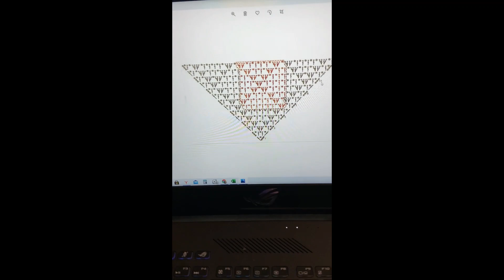Вязаный крючком бактус из пряжи Yarnart Flowers (цвет 293).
Закончила вязать бактус, используя пряжу Yarnart Flowers.
Цвет пряжи - 293.

Схему для этого бактуса можно найти в моей статье на Яндекс.Дзене

Крючок брала размером 2,5 мм.

Бактус получился ровно из 1 мотка пряжи.